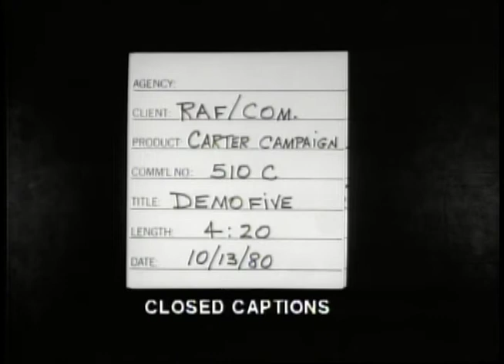Carter/Mondale 1980 Campaign Video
Citation: NARA, Jimmy Carter Library, Gerald M. Rafshoon Papers, 1971–1980 - NAID 1095, Item Identifier: nlcRafcamp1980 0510b